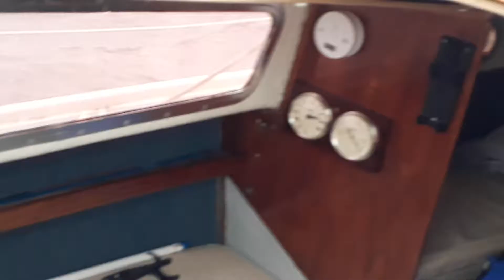Sailing in Bristol channel.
Sailing with Weston bay yacht club on a weekend, winds light to moderate.